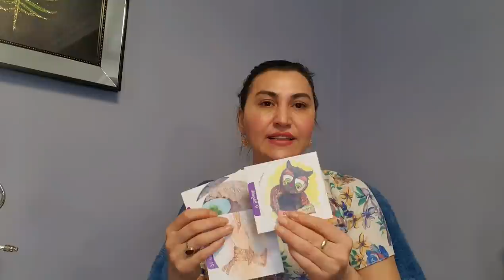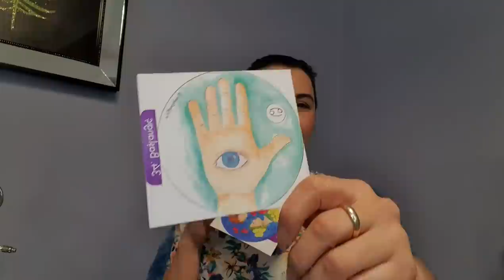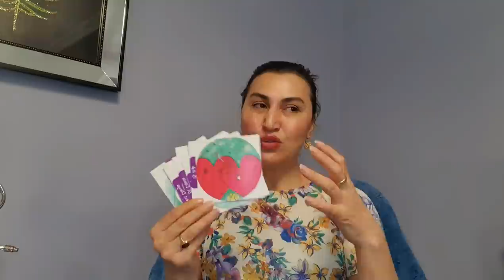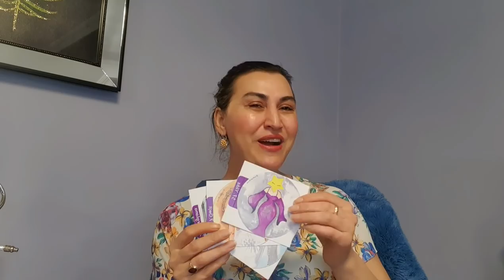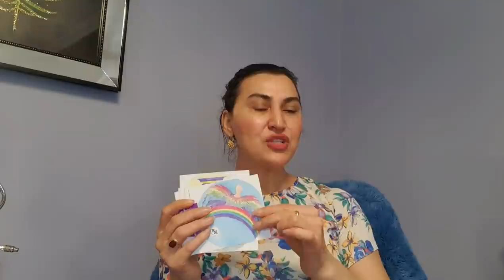HAFTALIK TAROT YORUMLARI (28 MART - 3 NİSAN 2022)/AKLINIZDAKİ TİLKİLERE UYMAYIN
00:00 Giriş
00:12 Koç
02:45 Boğa
05:36 İkizler
08:26 Yengeç
11:28 Aslan
14:26 Başak
17:28 Terazi
20:29 Akrep
23:32 Yay
26:20 Oğlak
29:08 Kova
32:07 Balık